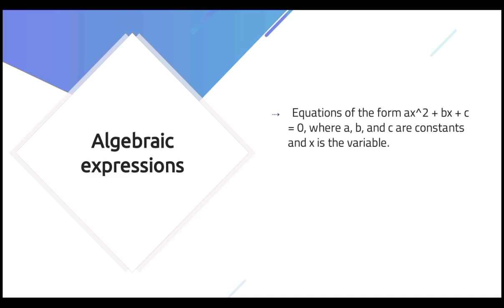Quadratic Equations Under 1 minute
How to Prepare to Understand Quadratic Equations